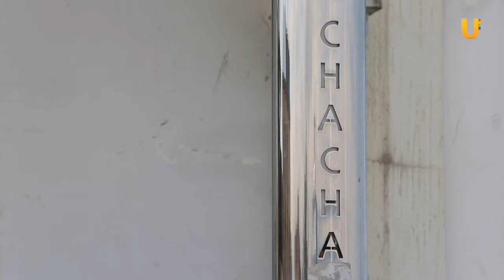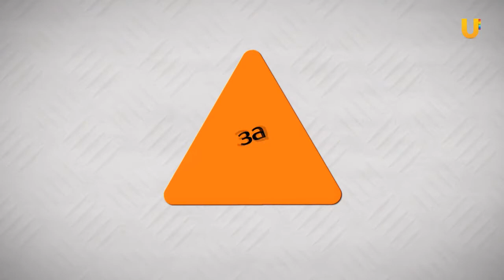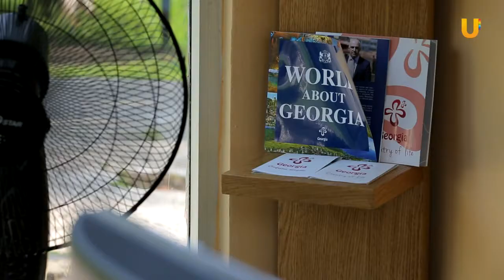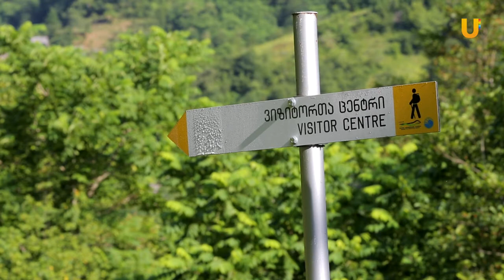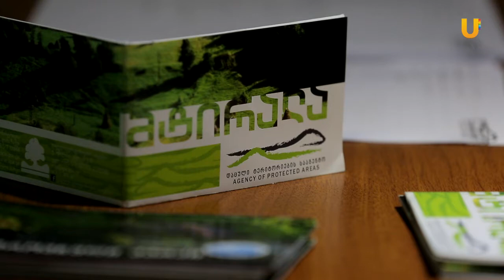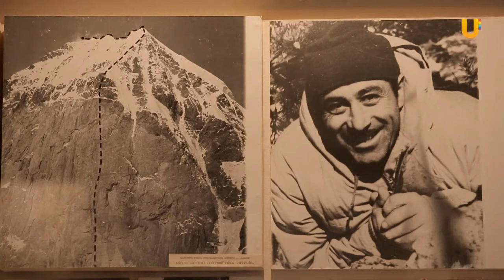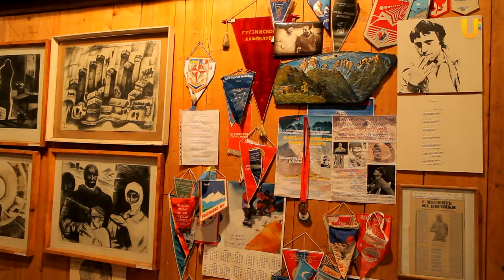За порогом #15. Грузия, Батуми, Поти, Водопад Кинчха.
За порогом. Выпуск 15. Грузия, Батуми, Поти, Водопад Кинчха.